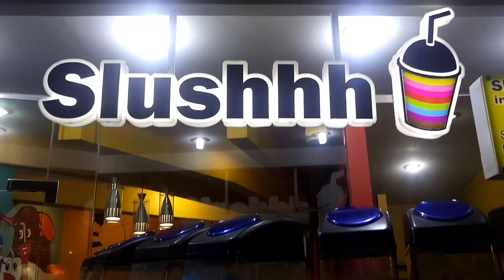Ate at slushee